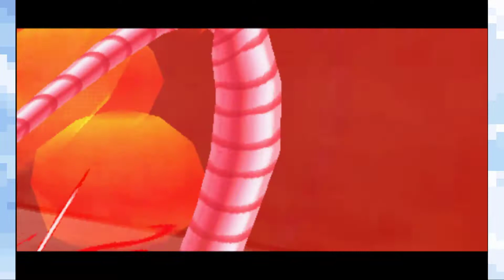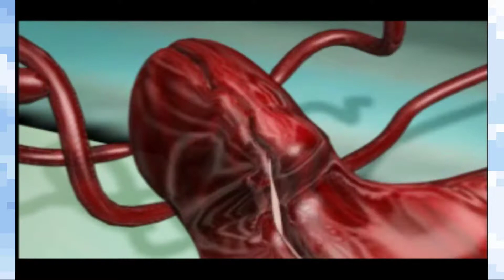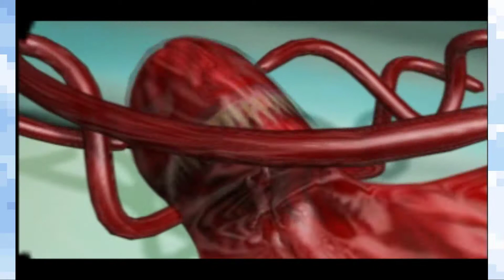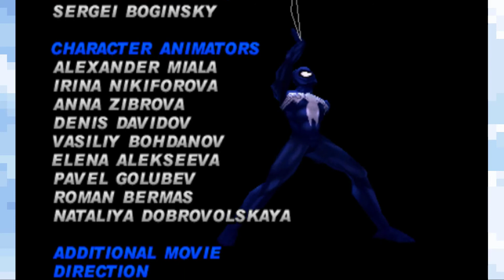Spider-Man (2000): FINALE - Part 14 - OroPlay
Also known as Josh vs Sleepy Leg
And Josh vs Spider-Man controls
And Josh vs his sanity!